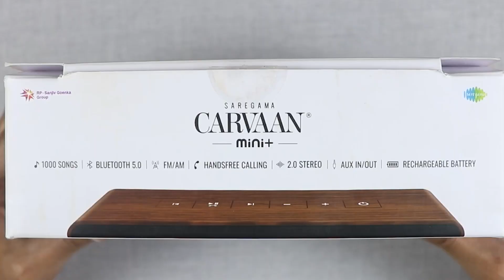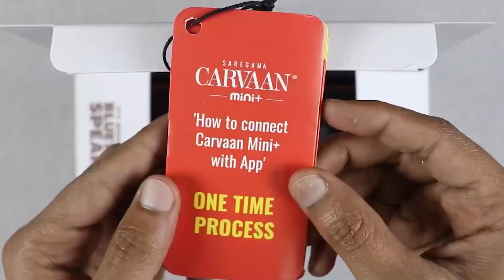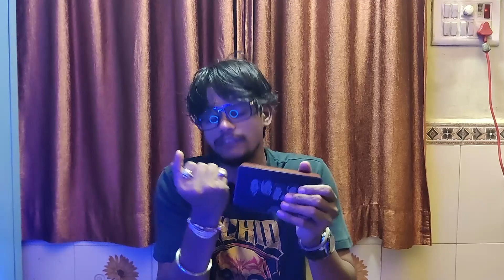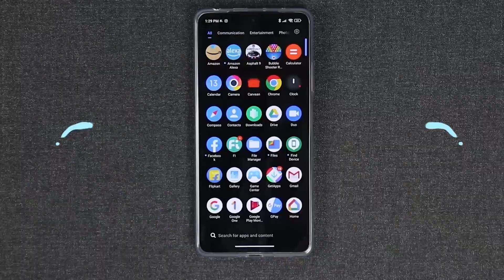Saregama Carvaan Mini Plus + || Best Gift For Parents || Unique Features under ₹3999!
Carvaan Mini+ is a portable Bluetooth speaker with extraordinary sound and 1000 pre-loaded evergreen Hindi songs with a premium wooden which gives a classy look to it.
Carvaan Mini+ also allows you to use this player as a speakerphone. Simply connect to Bluetooth via phone & take calls using the device and enjoy hands-free calling. The 1000 pre-loaded songs are a handpicked collection of superhit songs by the legendary Lata Mangeshkar, Kishore Kumar, Mohammed Rafi, Asha Bhosle, Mukesh, and many other renowned artists.
Along with this, Its ability to tune into local FM/AM stations makes it a perfect music player. This power-packed speaker comes with a long-lasting battery life of up to 4 hours.
Top Features -
Pre-loaded Songs - 1000 Evergreen Hindi Songs
Bluetooth - Yes
Radio - FM/AM - Yes
Hands free Calling - Yes
App Support - Yes
USB - Yes - Supports upto 32GB
Aux Out and Aux In - Yes
Rechargeable battery - Yes
Charger Type - USB Type C
Warranty - 6 Months
Saregama Carvaan mini plus + UNBOXING & Complete REVIEW | Bluetooth speaker under Rs 4000 | HINDI INDIA 2023